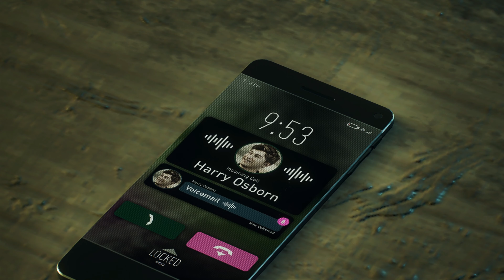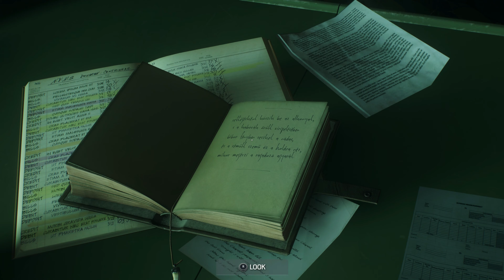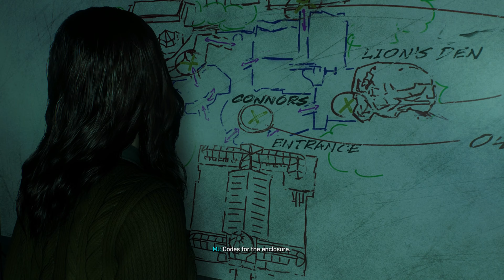Spider-Man 2 Walkthrough Part 13 - Good Men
Fighting Crime
Using Mary Jane
Sneaking through a hunters camp to save Dr. Connors
Received Surprising help along the way
Some stealth and combat gameplay
Good Men Quest
"Amazing" Difficulty with PS5 Gameplay

More parts to the series will come soon